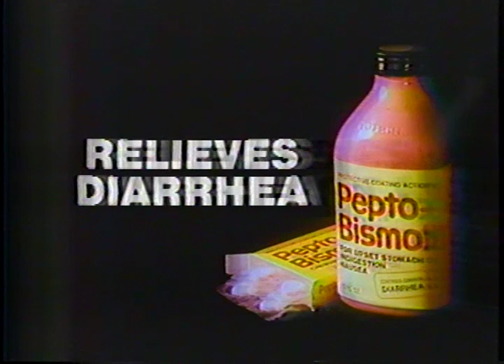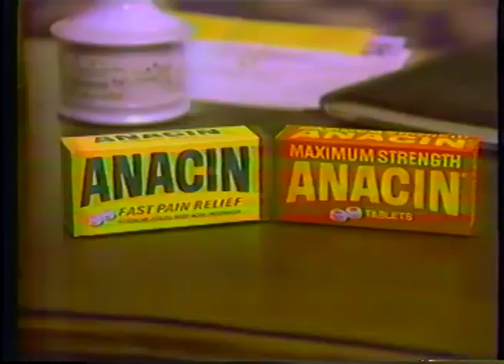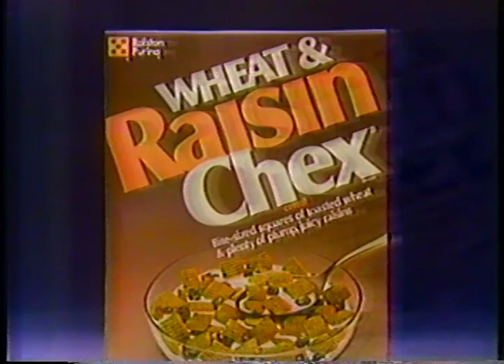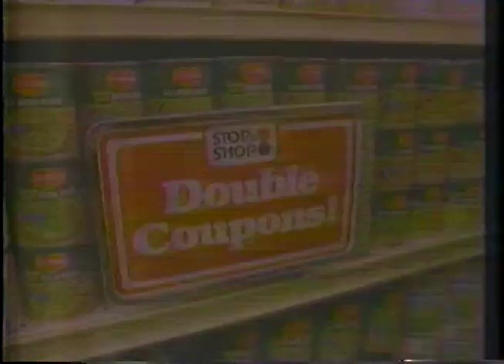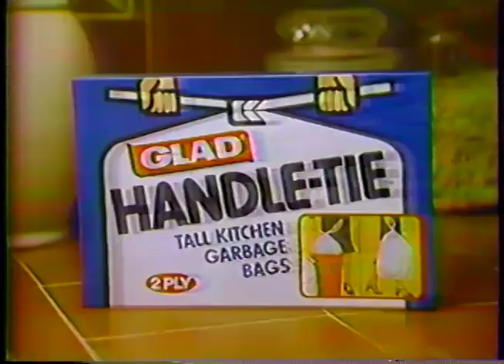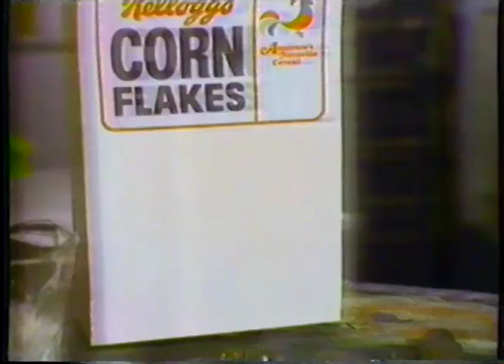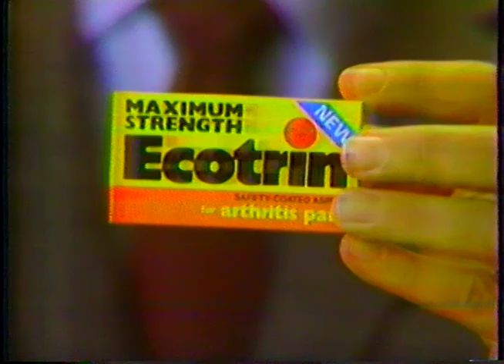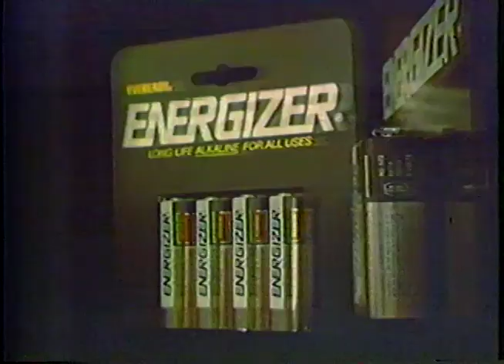15+ Minutes of 1983 CBS Special Movie Presentation Commercials Montage, 80s, Retro Vintage, Old TV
A bunch of commercials from 1983 that aired on CBS. Enjoy!